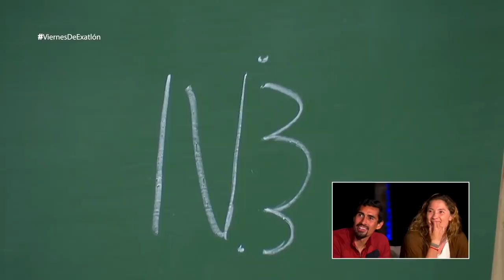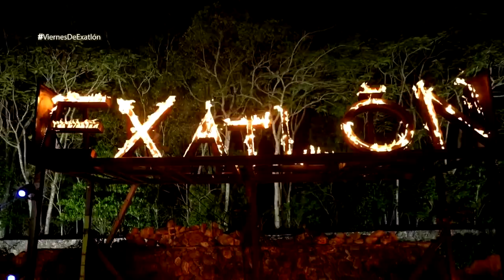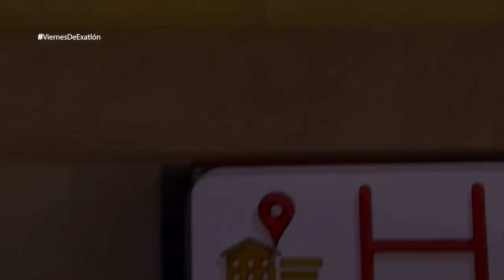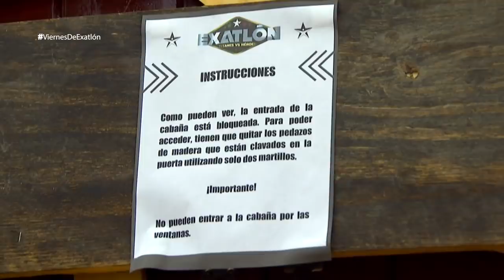Rosique recibe a los finalistas para revivir los mejores momentos. | Capítulo 156, parte 2 |Exatlón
Programa 156 | Parte 2 | Antonio Rosique recibe a los finalistas para revivir los mejores momentos del Exatlón